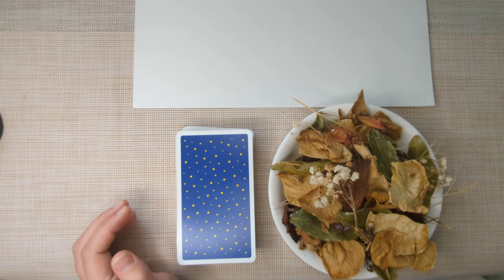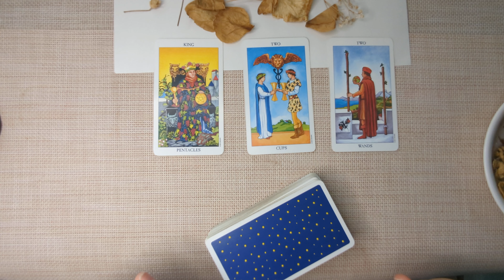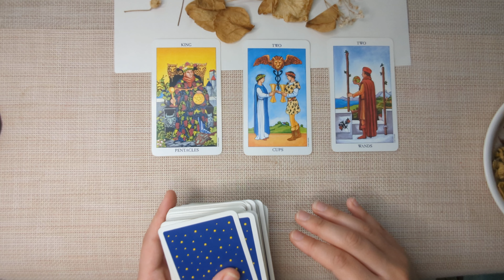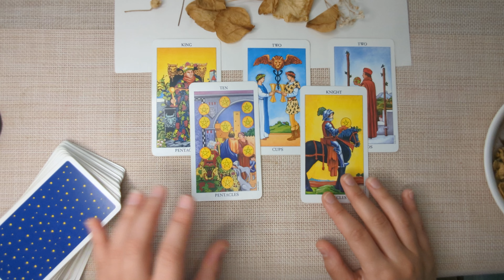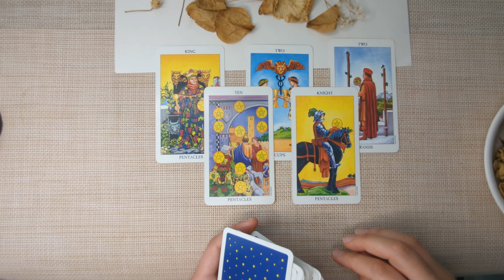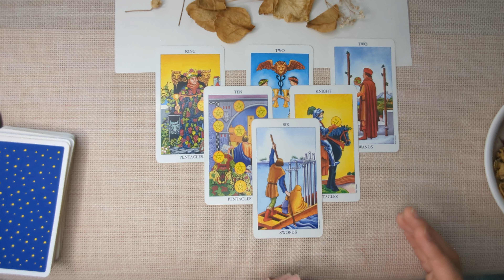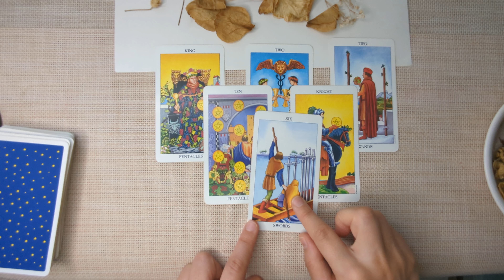CAPRICORN-Everything is Working in Your Favour! Major Prosperity! MARCH 11th-17th